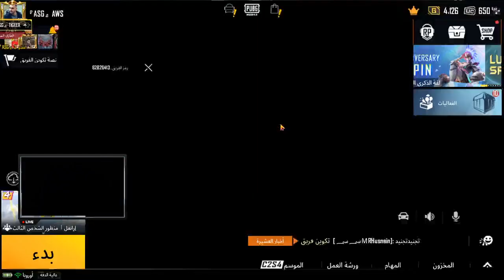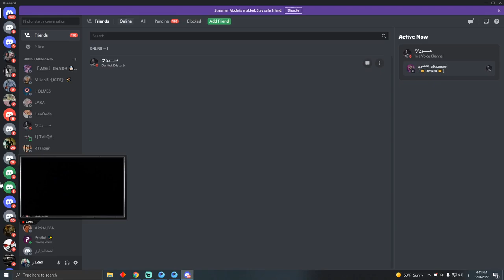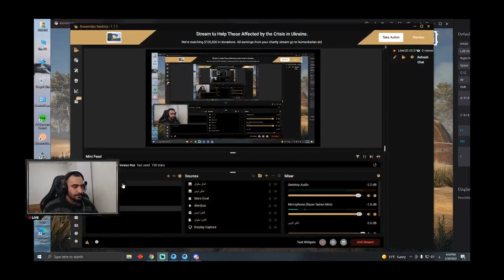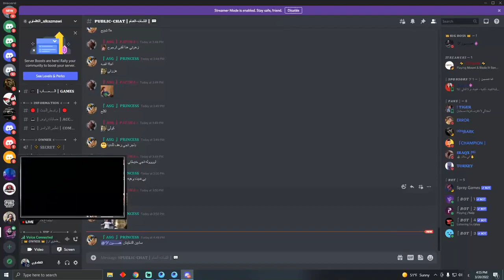اوس الكظماوي ببجي موبايل | اجاكم جلاد الهكرية